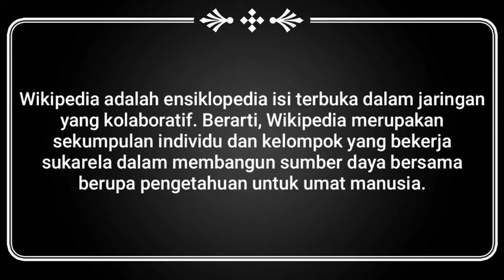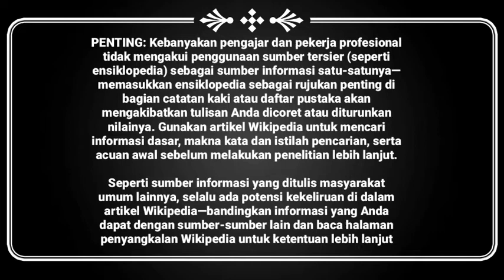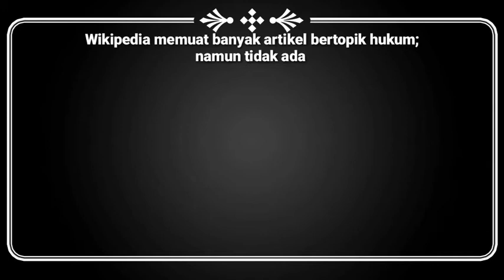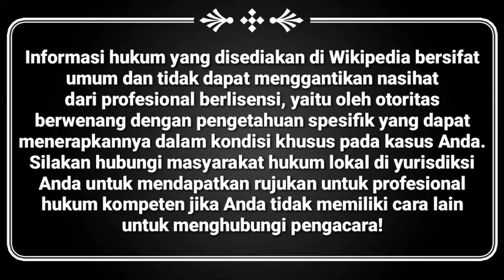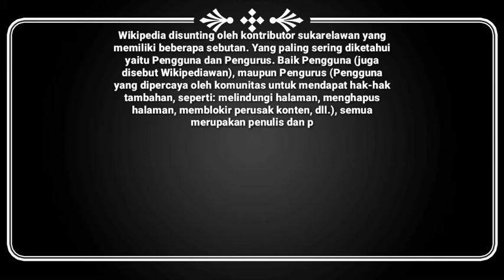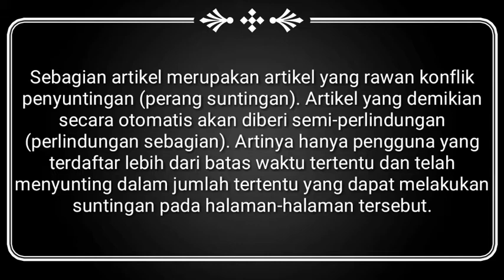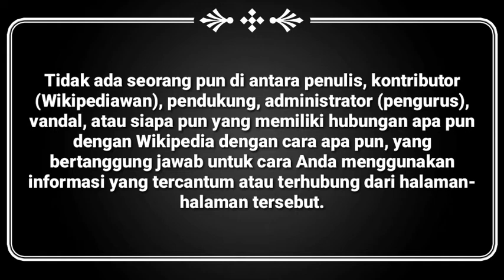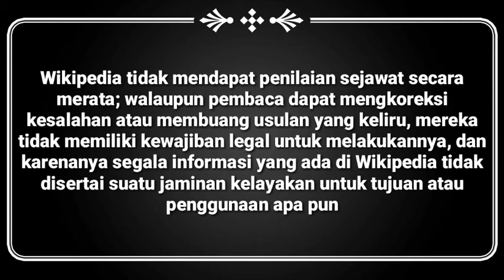Hal yang akan disangkal di Wikipedia - FahriAhmadTV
Assalamualaikum, aku kali ini menjelaskan hal - hal yang akan disangkal di Wikipedia. Selamat menonton.

Daftar Isi dan Link
00:00 intro dan Thumnail
00:06 Penyangkalan yang Umum
02:20 Penyangkalan untuk hukum
05:40 Penyangkalan terkait topik kontroversial
09:33 Penyangkalan medis
10:54 Penyangkalan risiko
13:53 Penyangkalan survei

Catatan : Lisensi Wikipedia adalah Creative Commons jadi saya bahas dengan video ini.

Suara direkakam 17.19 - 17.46 WIB
Diedit video 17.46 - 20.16 WIB